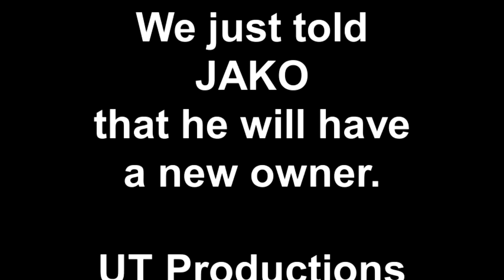We just told JAKO that he will have a new owner. UT Productions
Our  African Grey took the news  that he was going to live in a different State and with new owners quite well.